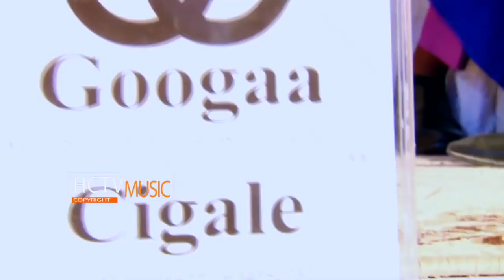CAWEYSKA SANADKA CUSUB IYO XIDIGAHA SANADKA HAPPY NEW YEAR 2018